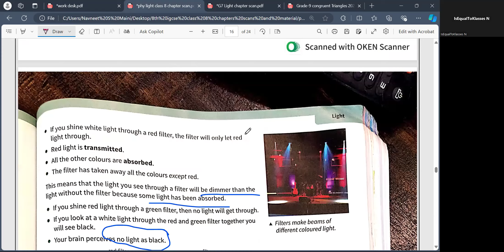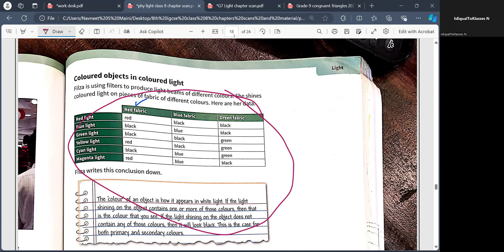part 1 | Mixing of Colours | Primary Secondary Colour of Object in Coloured Light PHYSICS GCSE ICSE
Welcome to our engaging lecture on the Mixing of Colors in Physics! In this session, we'll explore the fascinating world of color mixing. Learn about additive color mixing, where colors are created by combining different light sources. We'll discuss the primary colors of light (red, green, blue) and how they mix to form other colors.